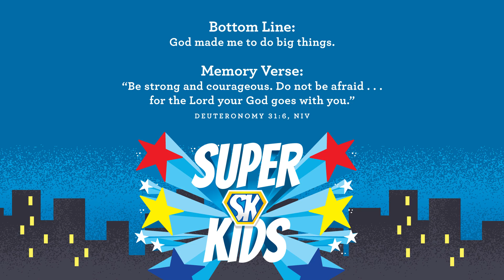10/17/21 Preschool Lesson - David and Goliath, 1 Samuel 17:1-50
1 Samuel 17:1-50
David battles Goliath with only a sling and a stone when King Saul and his army are too afraid.